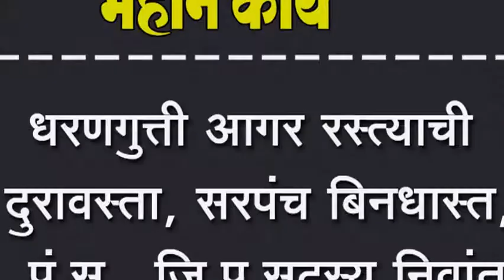धरणगुत्ती आगर रस्त्याची दुरावस्ता, सरपंच बिनधास्त, पं.स., जि.प.सदस्य निवांत